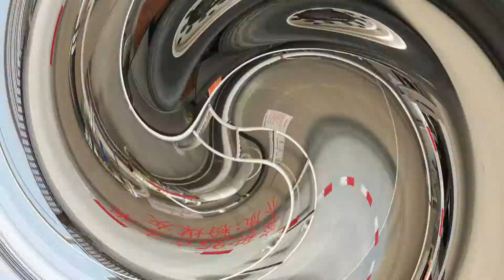Panda Mech Cement Tankers in Various Specifications and All the Details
Panda Mech had dedicated to cement tanker R&D for over 5 years. In the process we have manufactured various kind of cement bulker trailers. In this video you will see most of the common models in different dimensions, volume, materials and pattern. Welcome to send us messages to know more information and quotation.